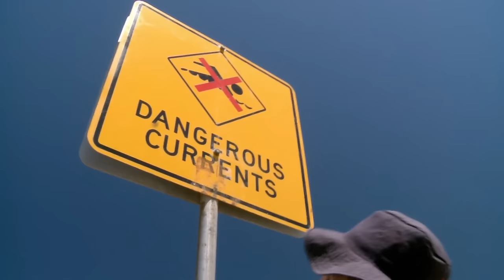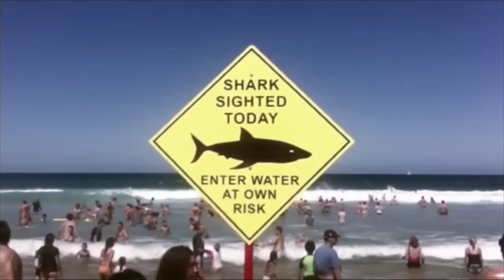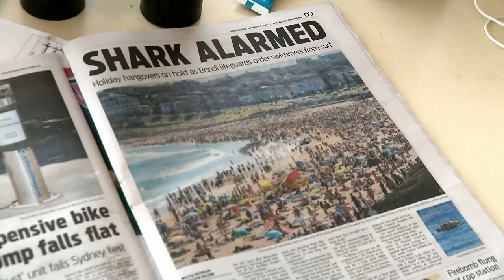Drunk Thieves Steal Lifeguard Buggy | Bondi Rescue - Season 8 Episode 3 (OFFICIAL UPLOAD)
Bondi lifeguards were left shocked when intoxicated beachgoers played a prank with a $20,000 buggy.